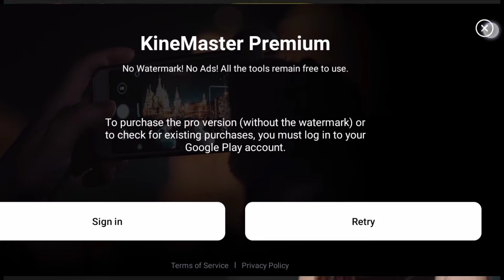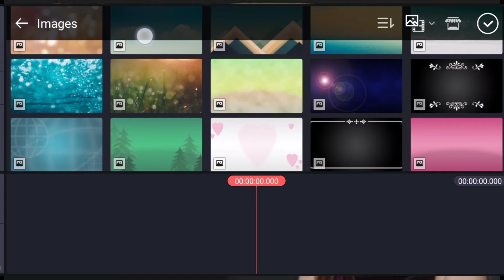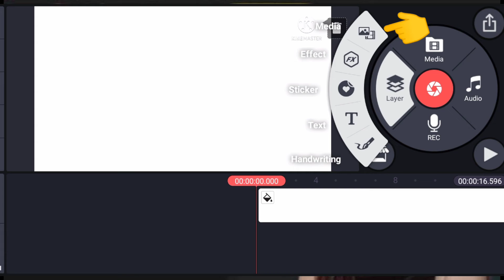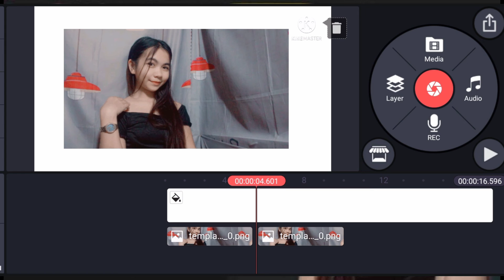VLOG 28: How to attach Photos in Kinemaster || MC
how to attach a photos as attachments on iphone
how to attach photos when replying to email on iphone
how to attach photos with iphone email
how to attach photos when sending email from iphone